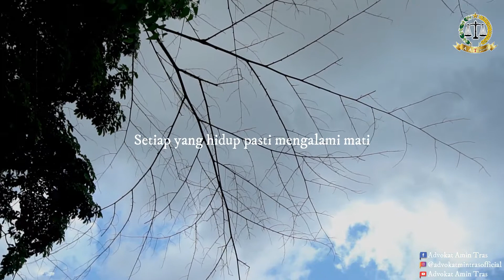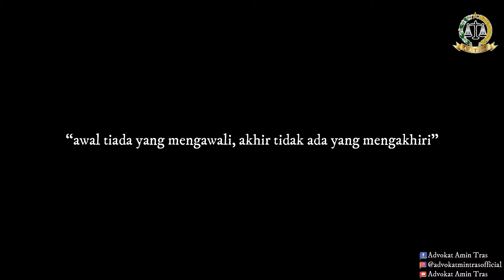GIAT || ZIARAH KE MAKAM ALMARHUM AYAHANDA "Menyambut Bulan Suci Ramadhan"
Selamat Pagi Sobat AAT dimanapun Anda berada.
Pemirsa Setia kembali ke channel Youtube Advokat Amin Tras.

Giat Advokat Amin Tras (Ketua DPD KAI Sumsel)bersama keluarga dalam rangka menyabut bulan suci Ramadhonn, jumat 09/4-20212. Merupakan  kegiatan rutin tahunan ziarah ke makam ayahanda/ kakek guna mengingatkan diri akan mengalami hal yang sama, ketika Tuhan yang Maha Hidup telah sampai janjinya maka tidak ada satu kekuatan yang dapat menghindar dari kematian, untuk itu perlu disadari bahwa setiap yang hidup pasti mengalami mati. Tidak  ada awal yang mengawali serta jauh tidak ada jarak, dekat tidak bersentuh.
Jangan tuntut kesengan diluar diri, tetapi tuntut lah kesenangan diluar diri.